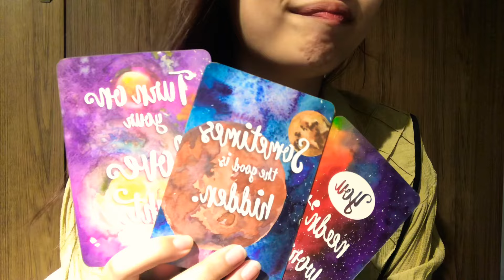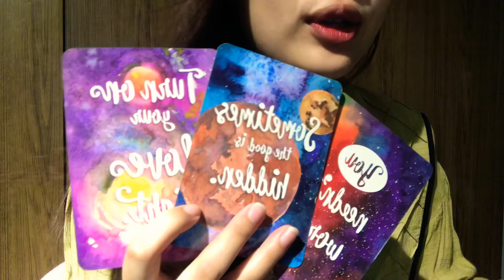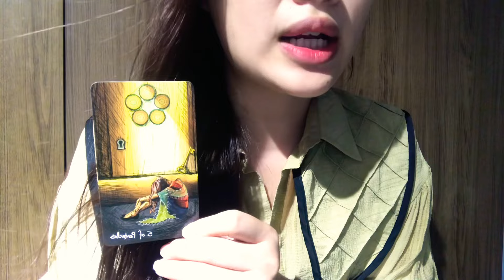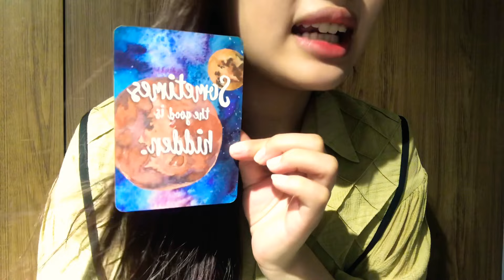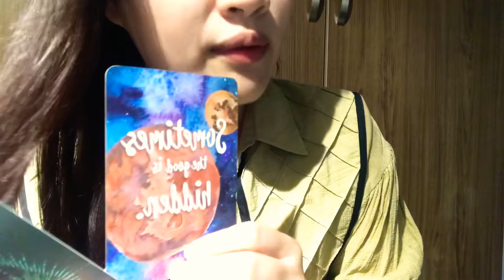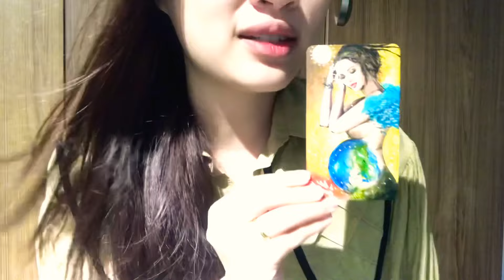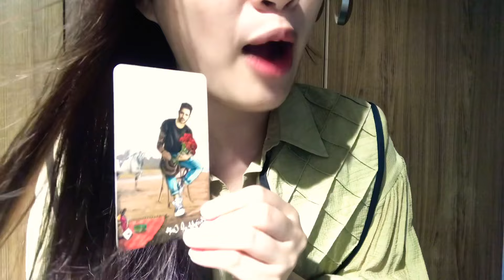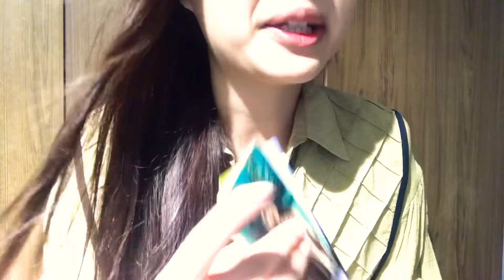CHỌN 1 TỤ BÀI: MỌI NGƯỜI NHỚ ĐIỀU GÌ Ở BẠN ?